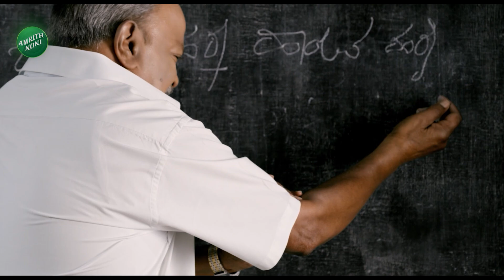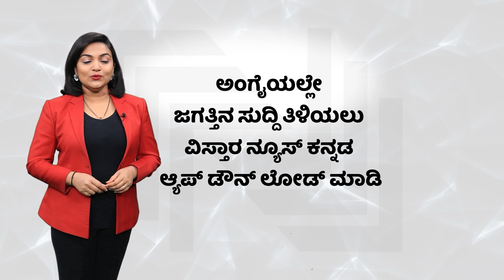KN Rajanna React On CM Post Fight | ಸಿಎಂ ಸ್ಥಾನ ಬಿಟ್ಟುಕೊಡ್ತಾರ ಅಂತ ಸಿಎಂನ ಕೇಳಿ | Vistara News